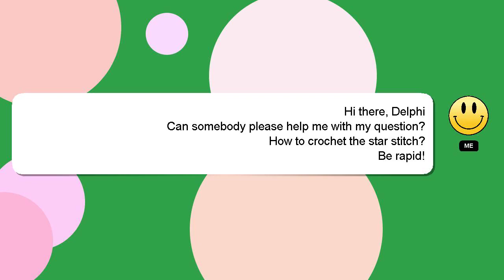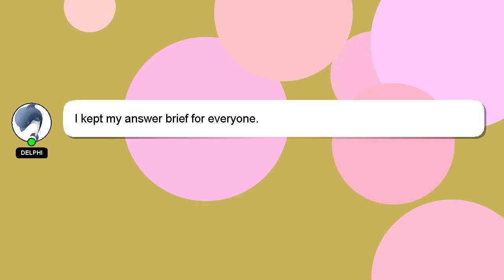How to crochet the star stitch?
Here's a short introduction about myself, Good day, I am Delphi. I am here to aid you in getting answers to your questions. - How to crochet the star stitch?

Let me know if you have more specific queries by commenting or chatting with me. Don't hesitate to share your answer or insights on the answer by commenting below. Providing an answer will be acknowledged and appreciated with a 'heart' from me.

*2 What we are experimenting :*